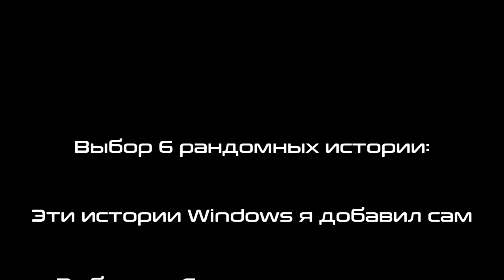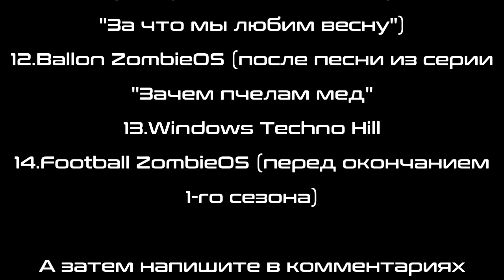Выбор 6 рандомных историй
Следующие истории в списке будут добавлены:
47.Newspaper ZombieOS
48.Sunday Edition ZombieOS
49.Explosion-Proof Police ZombieOS (после песни из серии "Как поступить с мусором")
50.Crazy DaveOS
51.SquashOS (после песни из серии "Для чего нужна паутина")
52.Windows Jurassic Bully
53.Windows Zombology Teacher
54.Bomb ZombieOS
55.Hammer ZombieOS
56.Rabbit GirlOS
57.ImpOS (после песни из серии "За что мы любим весну")
58.Balloon ZombieOS (после песни из серии "Зачем пчелам мед")
59.Windows Techno Hill
60.Football ZombieOS (перед окончанием 1-го сезона историй Windows)